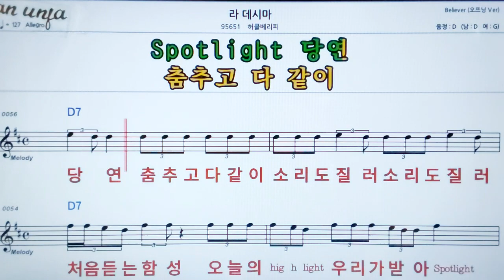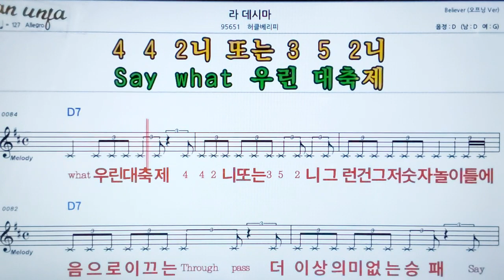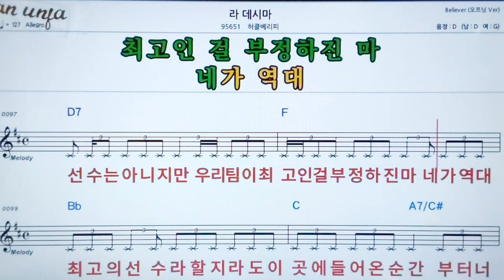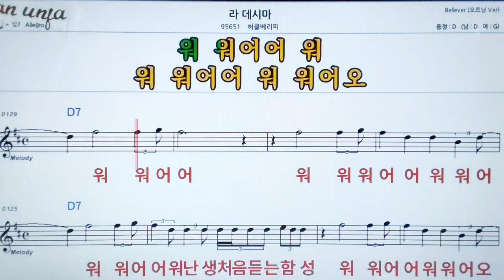라 데시마/허클베리피👍악보, 노래,기타 코드,가사,Karaoke*카라오케 반주